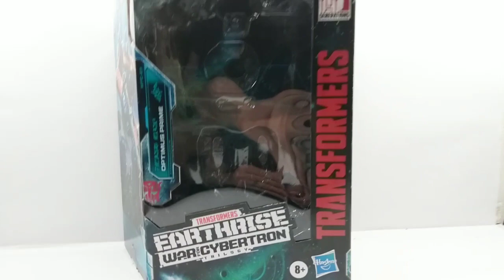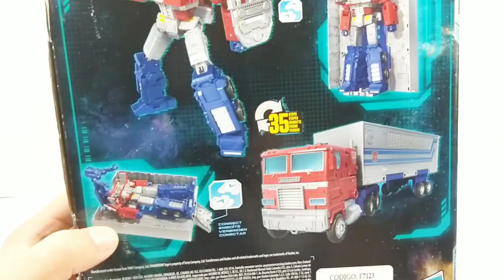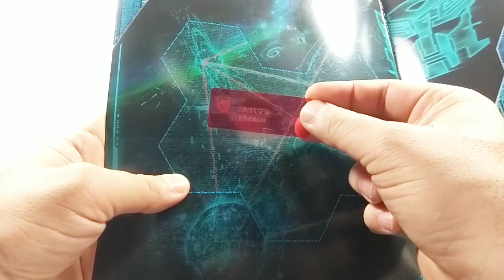Transformers Earthrise Optimus Prime Review en Español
Pues de la mano de la nueva serie Earthrise llega este prime se se antoja perfecto a no ser por su precio y valor total, pero que de cualquier forma es recomendable